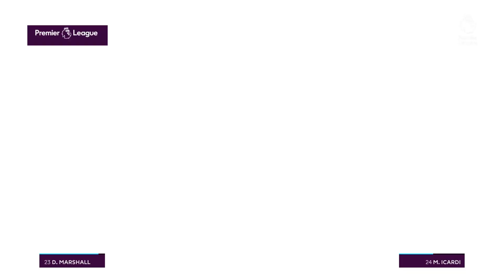FIFA 17 Career Mode Gameplay Walkthrough Part 11 - I WANT TO PLAY (West Ham)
Fifa 17 Career Mode Walkthrough Part 1 - Fifa 17 Manager Career Mode with West Ham - PC 1440p Gameplay Ultra Settings - First Impressions Let's Play Playthrough

Complete innovation in the way players think and move, physically interact with opponents, and execute in attack puts you in complete control of every moment on the pitch.

Experience football’s social network. Earn rewards, level up, enjoy live Challenges, and connect with friends. Everything within FIFA 17 is measured and communicated through EA SPORTS Football Club. Fans can earn rewards to unlock items from the Football Club Catalogue, and build their status as they climb 100 levels. Real-world storylines drive EA SPORTS Football Club through regular challenges so that FIFA 17 will look, feel and play like the real-world season.

Experience Life in the Premier League - For the first time ever in FIFA, live your story on and off the pitch as the Premier League’s next rising star, Alex Hunter. Play on any club in the Premier league, for authentic managers and alongside some of the best players on the planet. Experience brand new worlds in FIFA 17, all while navigating your way through the emotional highs and lows of The Journey.